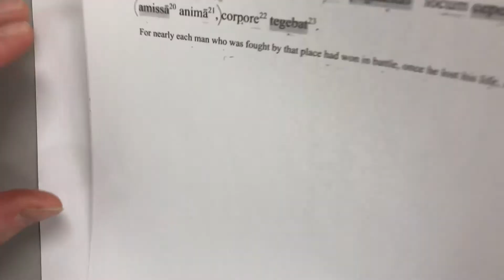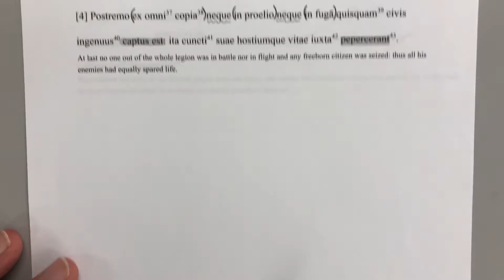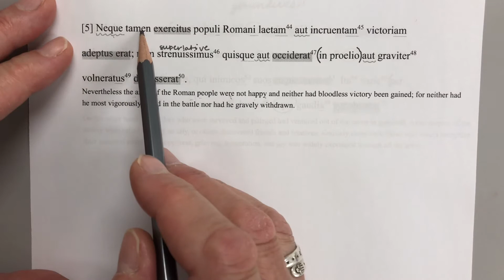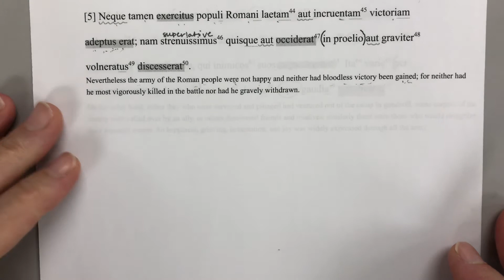The Final Battle by Aria